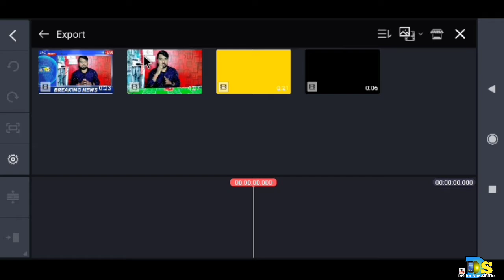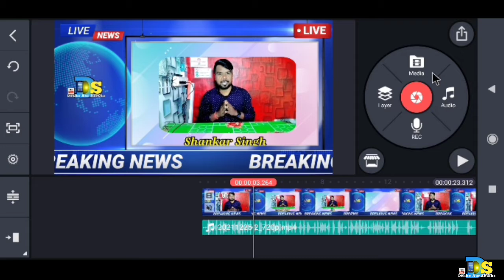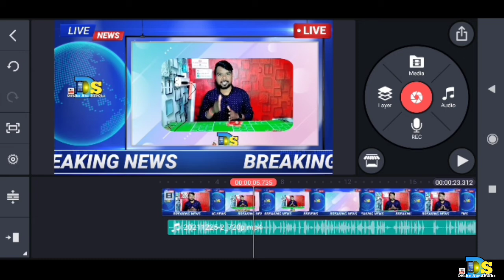Kinemaster Se Video Ke Sound Ko Eco Kaise Kare?How To Echo Audio From Kine Master?🔥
Today I have told in this video that?Kinemaster Se Video Ke Sound Ko Eco Kaise Kare?How To Echo Audio From Kine Master?

3.Boya Mic
4.Ring Light
7. Green Screen